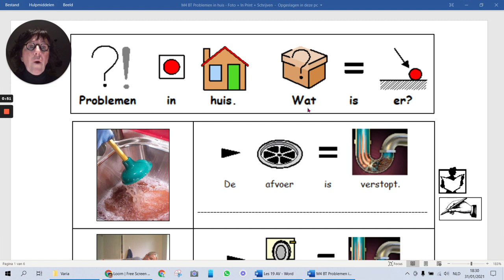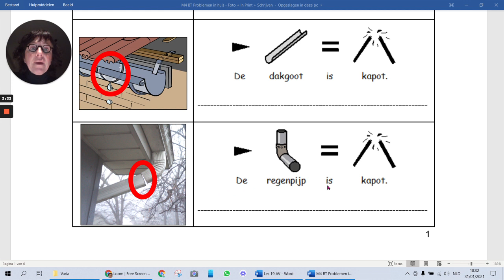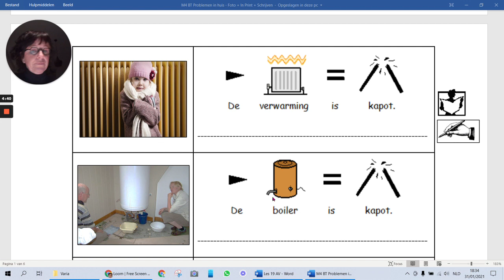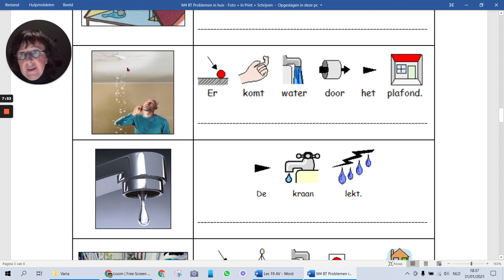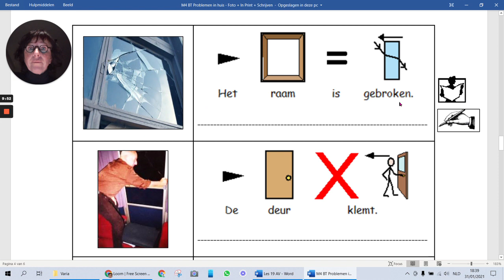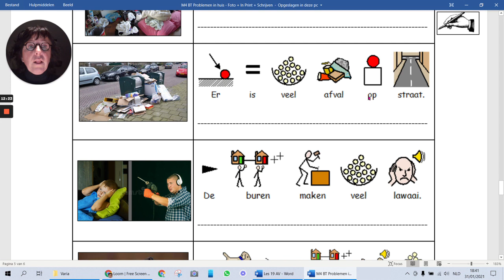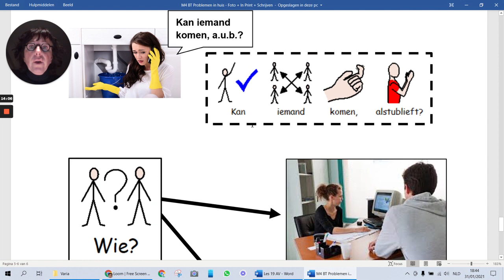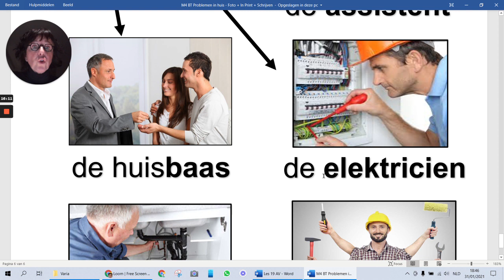Problemen in huis